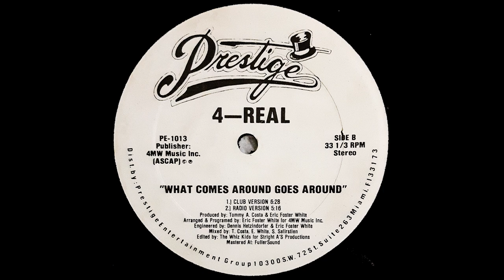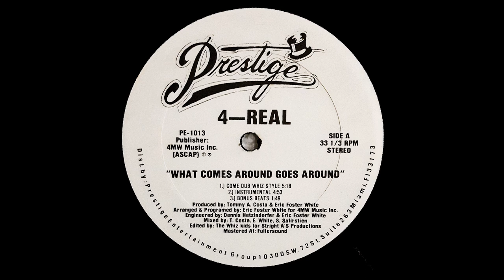4-Real - What Comes Around Goes Around (Come Dub Whiz Style) Promo (1988)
4-Real - What Comes Around Goes Around 12'' PROMO (1988) FLAC/320k

4-Real ‎– What Comes Around Goes Around
Label:
Prestige Records (5) ‎– PE-1013
Format:
Vinyl, 12", 33 ⅓ RPM, Promo, Stereo
Country:
US
Released:
1988
Genre:
Electronic
Style:
Freestyle
Tracklist
A1 What Comes Around Goes Around (Come Dub Whiz Style) 5:18
A2 What Comes Around Goes Around (Instrumental) 4:53
A3 What Comes Around Goes Around (Bonus Beats) 1:49
B1 What Comes Around Goes Around (Club Version) 6:28
B2 What Comes Around Goes Around (Radio Version) 5:16
Companies, etc.
Distributed By – Prestige Entertainment Group
Published By – 4MW Music Inc.
Mastered At – Fullersound
Credits
Arranged By, Programmed By – Eric Foster White
Edited By – The Whiz Kids
Engineer – Dennis Hetzindorfer*, Eric Foster White
Mixed By – E. White*, S. Safirstien*, T. Costa*
Producer – Eric Foster White, Tommy A. Costa*
Notes
Arranged and programmed for 4MW Music Inc.
Edited for Straight A's Productions.